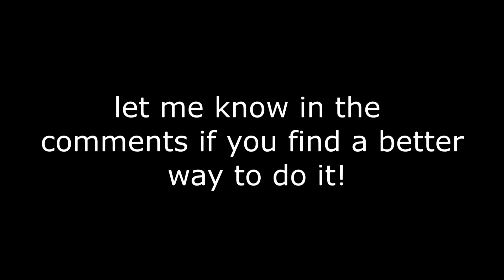how to make a super simple flush piston door in minecraft bedrock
super simple flush piston door in mincraft bedrock! discovered this while messing around with redstone and this is great for hiding a secret base or some precious diamonds!